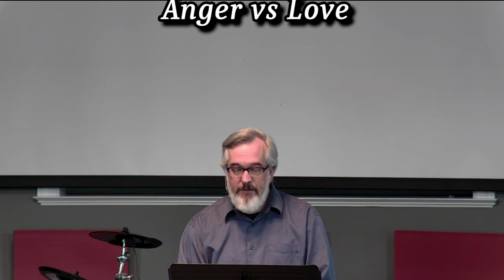Emotions that separate us from God